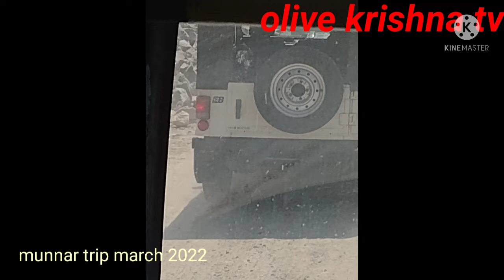16 March 2022